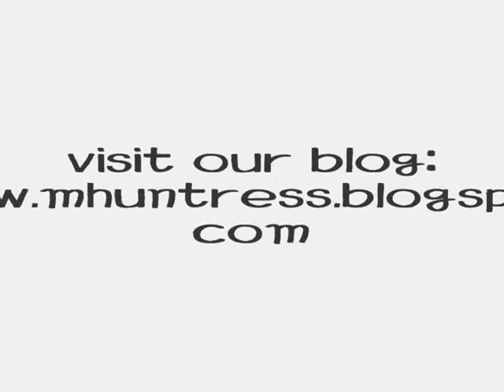[Fancam] 100626 Beast Showcase in Malaysia - Oasis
Location: KL Live, Kuala Lumpur, Malaysia